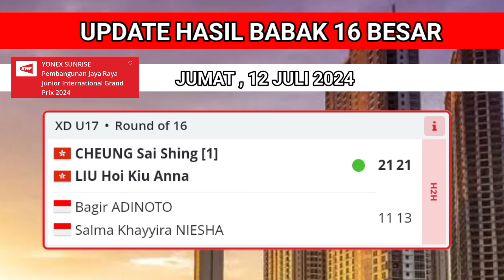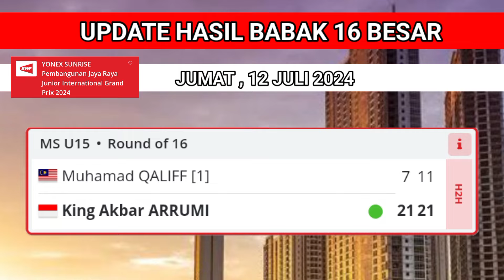HASIL TERBARU 16 BESAR JUNIOR INTERNATIONAL GREND PRIX 2024|HASIL BADMINTON HARI INI